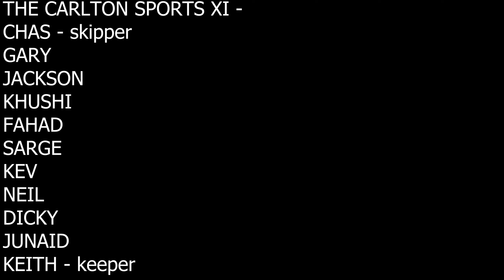Loose Hares CC 11th August 2024 Highlights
highlights from today at Bidborough CC